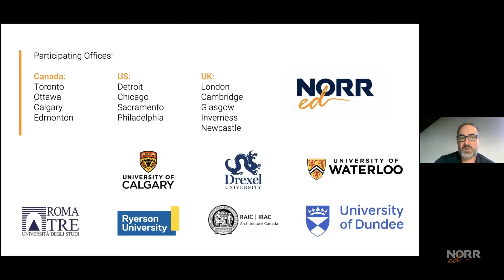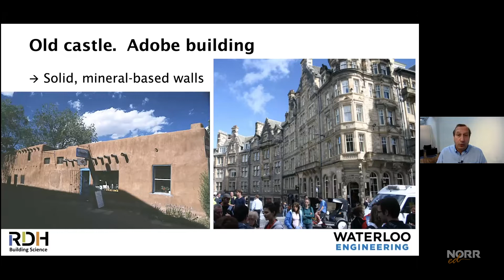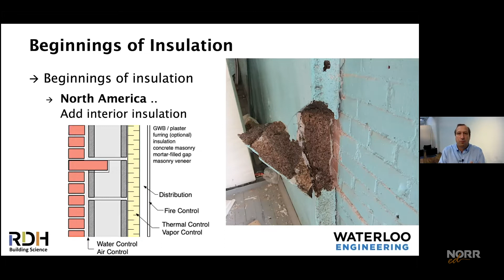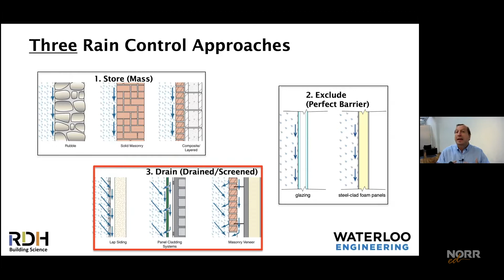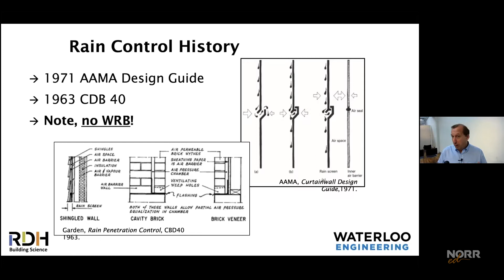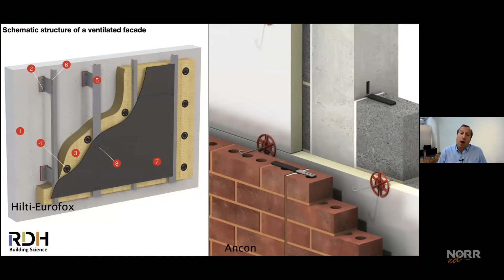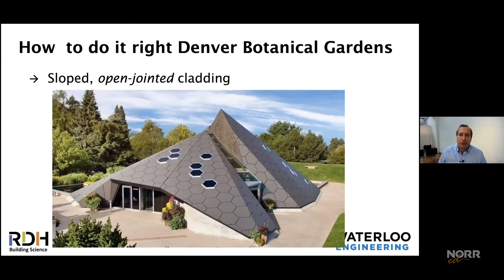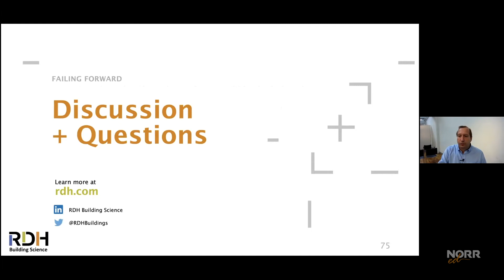John Straube | Building Skins | NORR ed 2021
This presentation will explore the design philosophies and construction technologies of the building enclosure (“skins”) by considering historic (but post WW2) approaches, the development of new philosophies and materials currently popular, and the challenges that face the industry in the future. The rate of change in the demands on, and potential of, building enclosures has made it difficult for designers, manufacturers, owners, codes and insurers to keep up. One symptom of this challenge has been muddled or imprecise language that has caused significant confusion, exacerbated by the global nature of supply chains colliding with local culture. An attempt will be made to untangle the confusion.

The requirements of high-performance enclosures and the various design options available will be examined critically. Drawing from project experience in Canada, the US and the UK, modern enclosure walls will be investigated with a focus on real-world in-service performance. Specific examples of solid versus framed construction, face-sealed versus rainscreen rain control, airtightness, and insulation will be compared and contrasted. Finally, the existing trends of policy and technology will be considered to speculate about the needs of the enclosures of tomorrow.

Learning outcomes attendees should be able to:

- List key enclosure performance requirements
- Understand different enclosure-related terms, language, and jargon in the English-speaking world
- Explain the concept of the “perfect wall” design paradigm
- Describe the differences between traditional enclosures and modern systems

Speaker Bio:

John Straube
Associate Professor, Faculty of Engineering, University of Waterloo
Principal, RDH Building Science & RDH Building Science Labs

John Straube, Ph.D., P.Eng., is an Associate Professor in the Faculty of Engineering at the University of Waterloo, where he is cross-appointed between the School of Architecture and the Department of Civil and Environmental Engineering.

He is the author or co-author of over 100 published technical papers, author of the book High Performance Enclosures and co-author, with Eric Burnett, of Building Science for Building Enclosures. Dr. Straube’s leadership as a building scientist and an educator has been recognized with multiple awards, including the Lifetime Achievement Award in Building Science Education from the National Consortium of Housing Research Centers (NCHRC).

As a Principal at RDH Building Science and RDH Building Science Labs, he conducts forensic investigations, assists the design of new high performance buildings, and leads research projects in the areas of low-energy building design, building enclosure performance, hygrothermal analysis, and field performance monitoring. He has been involved in the development of dozens of new building products, and sat on several product standards committees.

About Us:

NORR is an employee-owned, fully integrated A&E firm. Our professional team of 700 architects, engineers, planners and interior designers work collaboratively across 14 market sectors from offices located in Canada, the US, UK and UAE.

Our mission is to create socially aware, environmentally responsible, and financially viable architecture and engineering design solutions to ensure our clients achieve their business goals while contributing to healthier and sustainable spaces and places across the globe.

Founded in 1938 by Canadian Architect John B. Parkin, we’ve been building on our reputation for inspired design for more than 80 years. We continue to advance design through sustainable stewardship, diversity of people, the power of technology and the pursuit of excellence for the built environment.